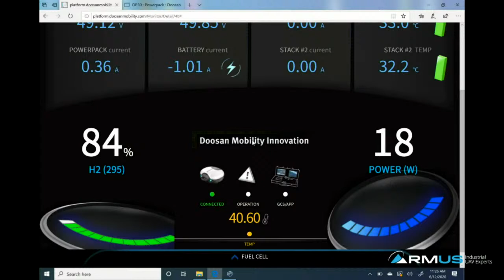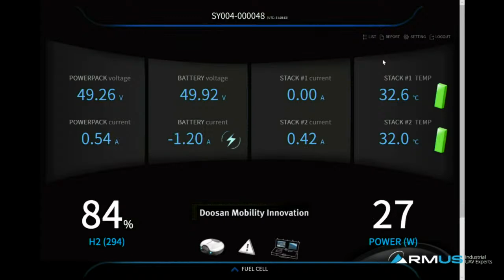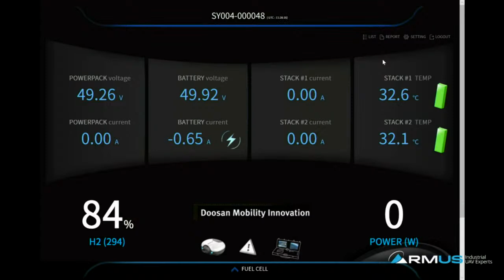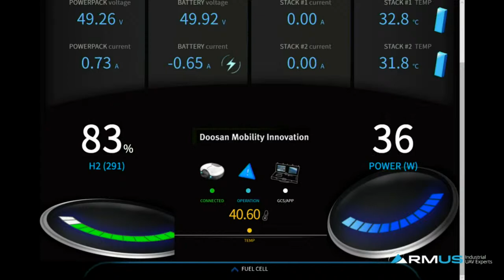RMUS Live Flight Demo Doosan Hydrogen Fuel Cell